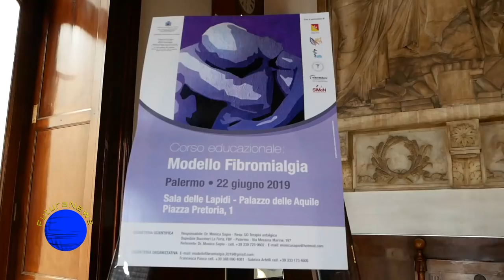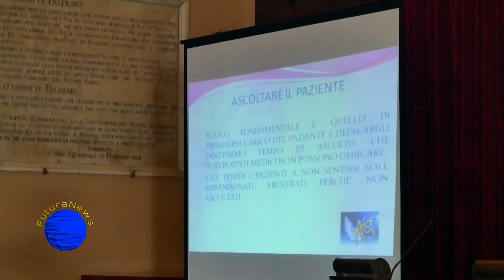L'intervista a Giusy Fabio su Corso educazionale fibromialgia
L'intervista a Giusy Fabio a chiusura del corso educazionale sulla fibromialgia